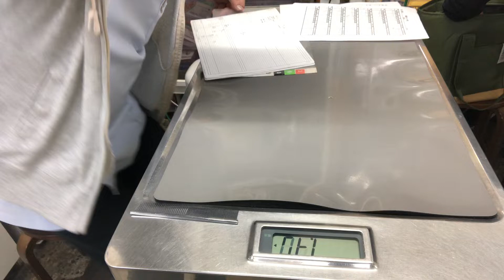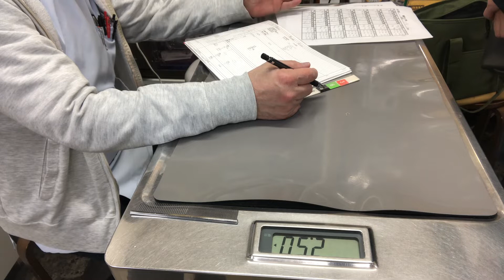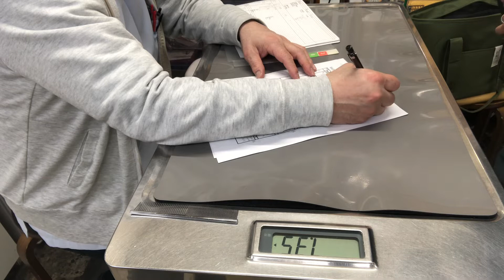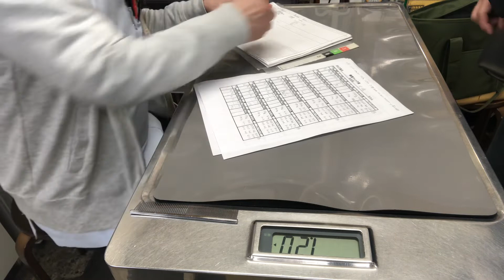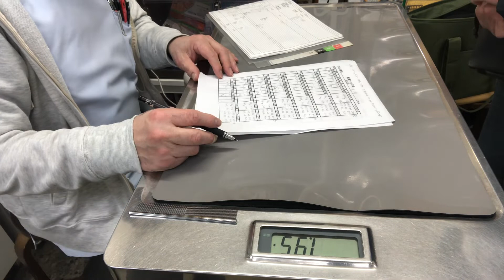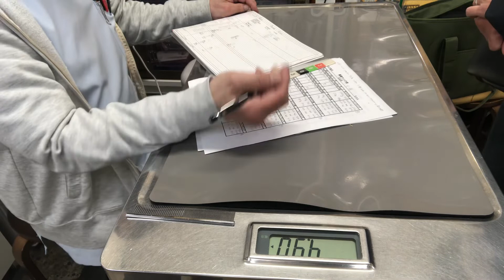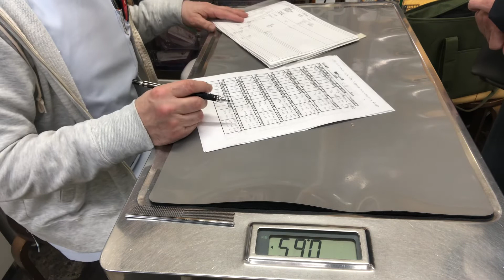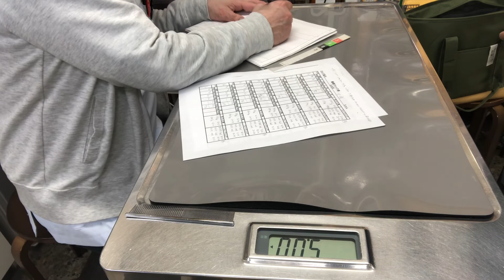③ゴールデンハムスターの大福ちゃんの飼主さんとのお話